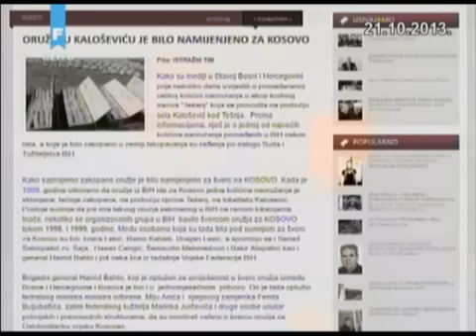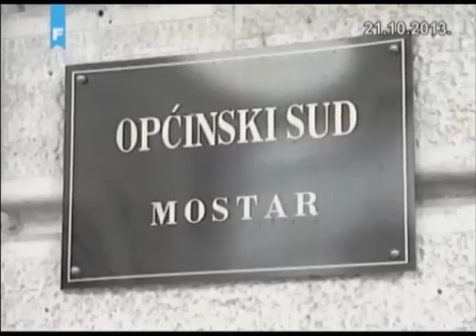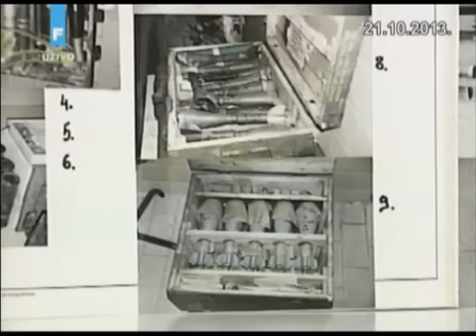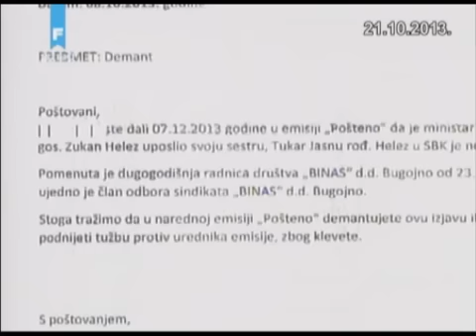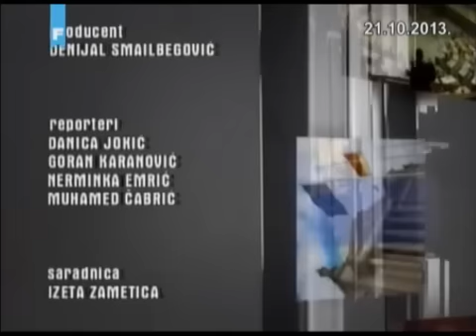RTV FBiH, "Pošteno" - Tajne skrivenog oružja